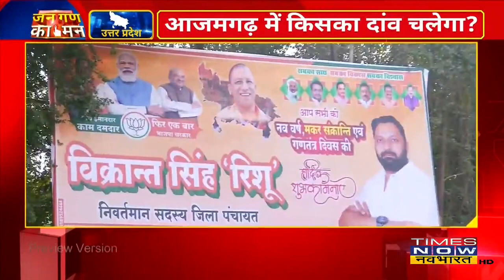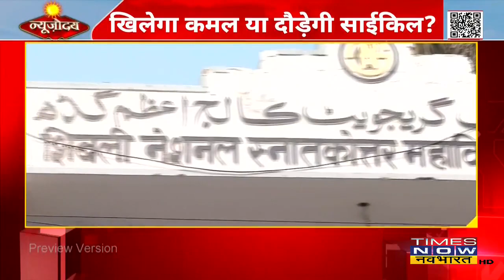न्यूज़ोदय: Himachal को PM Modi देंगे 11,00 करोड़ की सौगात, चुनाव पर Corona के ख़तरे पर आज चर्चा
Himachal Pradesh को PM Modi देंगे 11,00 करोड़ की सौगात, पनबिजली परियोजनाओं का उद्घाटन-शिलान्यास करेंगे, चुनाव पर Corona के ख़तरे पर आज चर्चा, Jammu-Kashmir के Pulwama में सुरक्षाबलों पर Granade Attack,
Amit Shah का Akhilesh Yadav पर बड़ा आरोप, कहा अखिलेश का सपना... राम मंदिर का रुके काम।